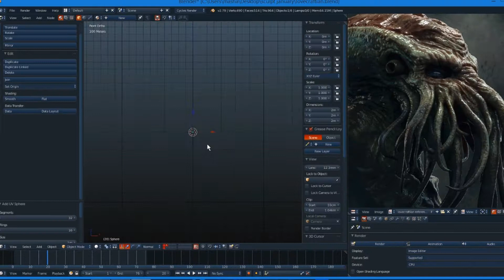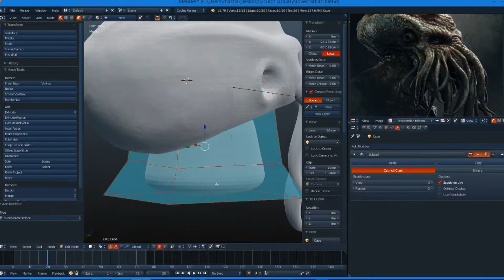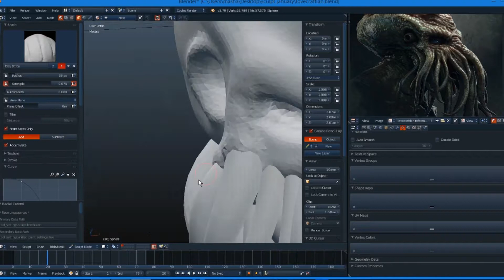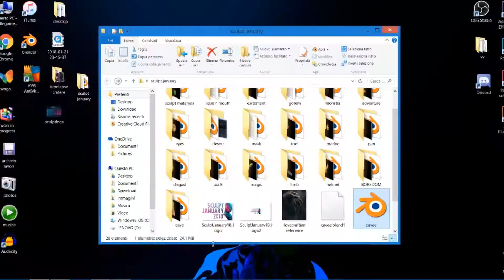SculptJanuary - Blender Timelapse Sculpting - Day 19, Topic: Lovecraftian